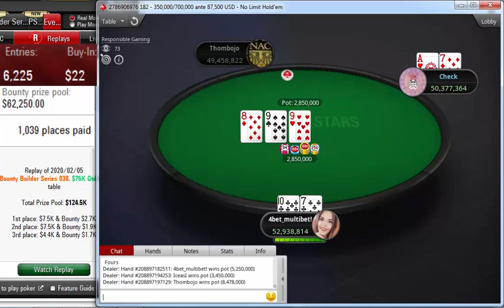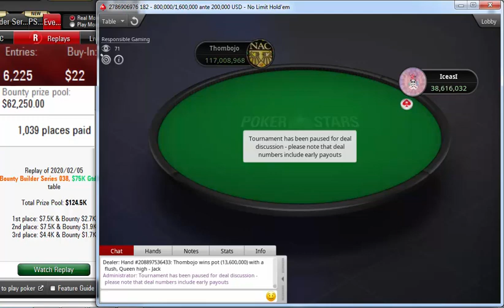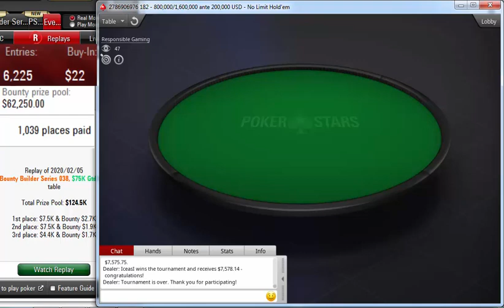Replay |"IceasI" Final table PokerStars Bounty Builder Series 038: $22 NLHE 8-Max $75K Feb 05, 2020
IceasI
Thombojo
4bet_multibet!
LadPark
ruslan8039
dimae381
Journaliit
visemeghini
TonhoSc2
Replay | Final table PokerStars Bounty Builder Series 038: $22 NLHE [8-Max], $75K Gtd Feb 05, 2020